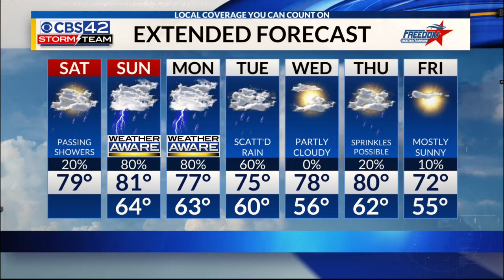4/6/19 Saturday Morning Quick Weather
4/6/19 Saturday Morning Quick Weather